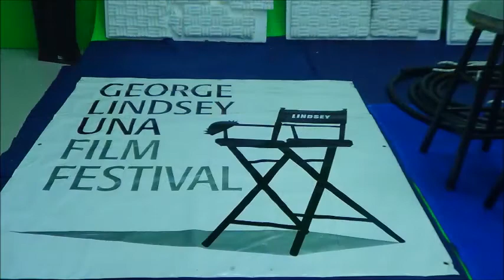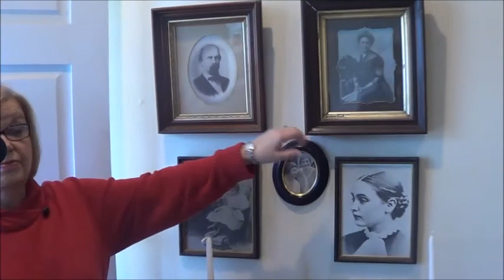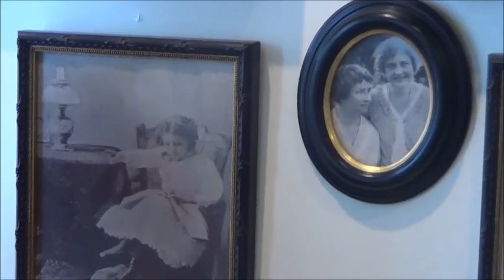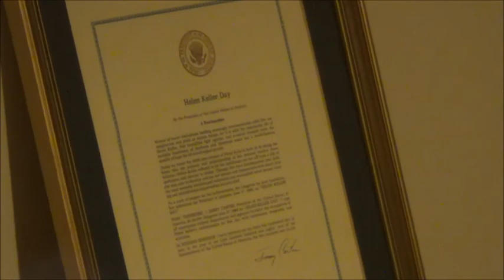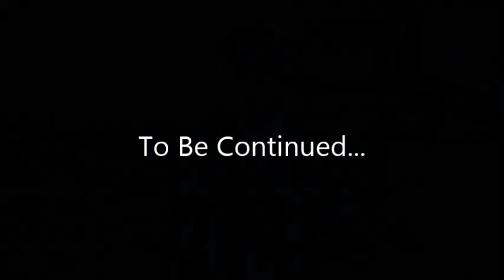World According to G - Lindsey Festival Part I - Helen Keller Museum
Gerry Orz is 11-years old actor, producer, writer, director and youth activist that is known for his civic minded projects like "Day of Silence" and "Born to Bully". Gerry is starting a new weekly show "World According to G" and this is first episode about Gerry's adventures in Alabama while attending G. Lindsey Film festival where Gerry's film won Audience favorite award!